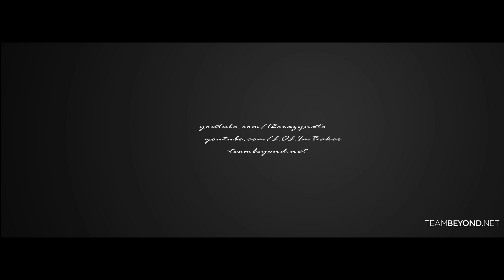Beautiful GTA V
Take a look at the beautiful world of Los Santos in GTA V.

Song: The Cinematic Orchestra - To Build a Home